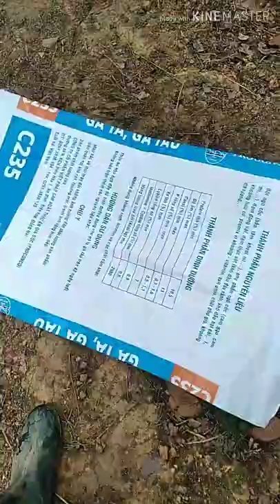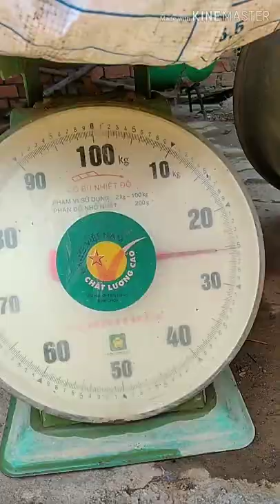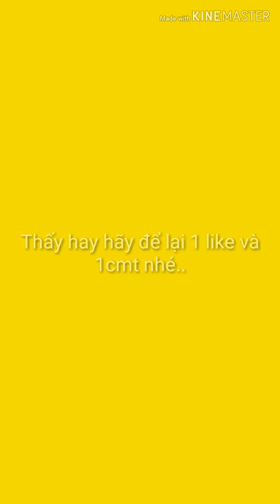GIỐNG ĐIỀU NĂNG XUẤT CHẤT LƯỢNG CAO, ĐIỀU CAO SẢN NHIỀU TRÁI NHẤT DAK LAK MÀ TÔI TỪNG THẤY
giống điều cao sản

giá điều hôm nay_giống điều cao sản năng suất cao

Nhặt Trộm Điều Không Ngờ .. Nhặt Phải thứ Này.. Pick up the Stupid Thing .. Pick up this Thing .. ARTICLE HOME

C.ơn tất cả mọi người đã theo dõi video của mình..
 Có ý kiến gì về video hãy để lại. Cmt bên. Dưới video nhé🤗🤗